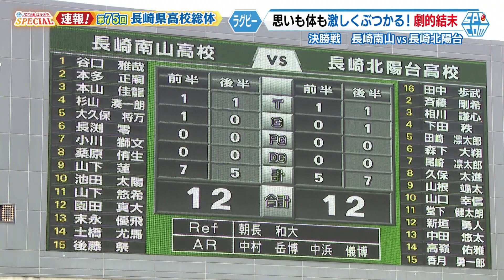長崎県高総体8日目(6月9日)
スポ魂☆ながさきSPECIAL 速報！
第75回長崎県高校総体～高鳴れ鼓動　集え努力の結晶～

内容
６月２日(金)開幕の「第７５回長崎県高校総合体育大会」。３１競技に９８０５人が出場し、９日(金)まで７日間の熱戦が繰り広げられる。試合内容や結果を速報で伝える。